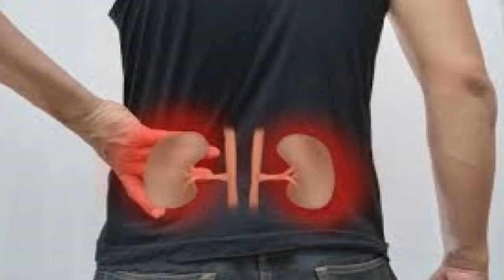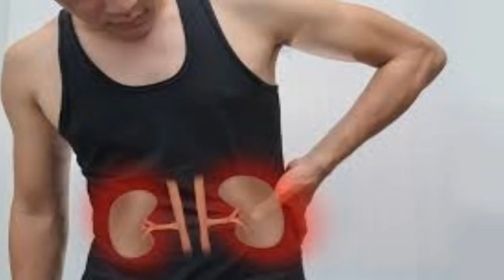✅ Sente que os Rins não Estão Bem? Conheça os Sintomas!